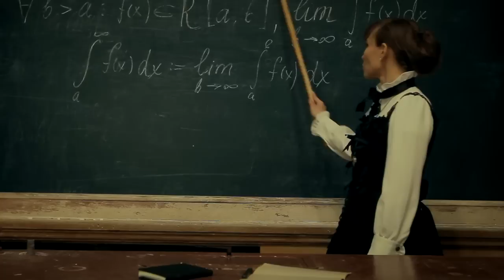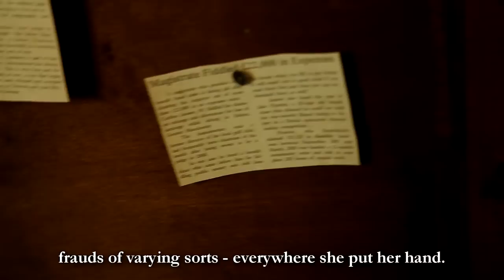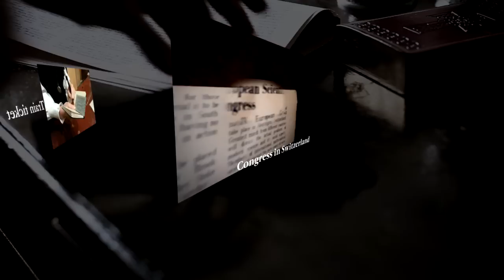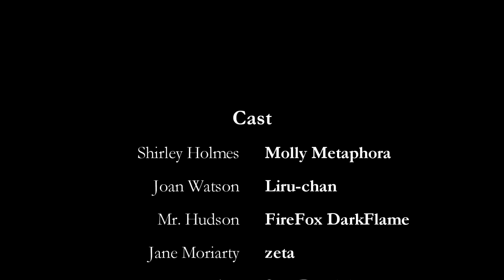In Hot Pursuit (2013) / По горячим следам (2013)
A short fan film based on Sir Arthur Conan Doyle's stories of Sherlock Holmes and Lolita fashion.
Gender swap included. Why not?

Короткометражный фильм по мотивам произведений о Шерлоке Холмсе, вдохновленный lolita fashion.
А что если бы персонажи были другого пола? Почему бы и нет?

Director&editor: Molly Metaphora
Cinematographer: Alexander Ignatiev
Cast: Molly Metaphora, Liru-chan, zeta, FireFox DarkFlame, Vrorag, Vesta, Stas Demichev and others.